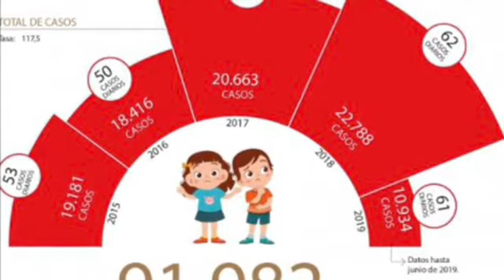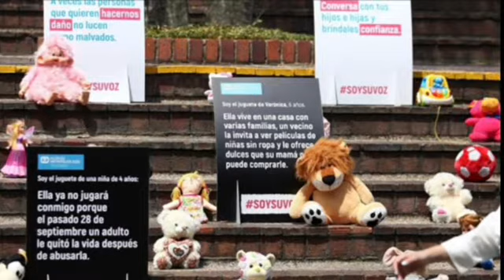Violencia sexual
Contexto - estadística y tipos de abuso